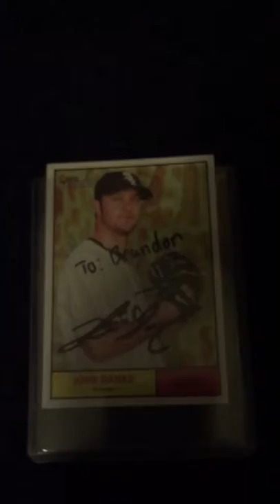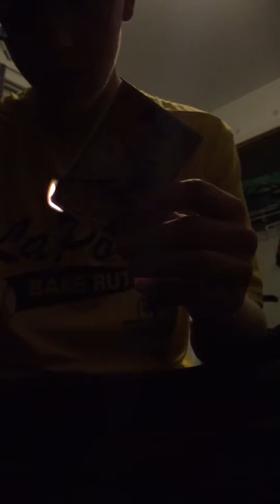John Danks Is The Greatest Of All Time... Part One..